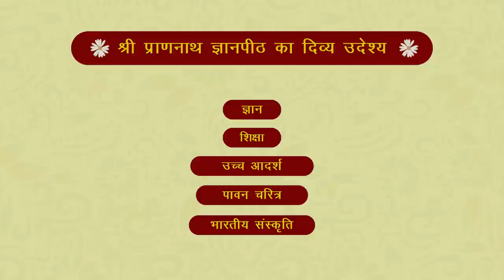श्रावण मास की श्री बीतक | दिवस- 42 | वक्ता- आचार्य अशोक जी - SPJIN